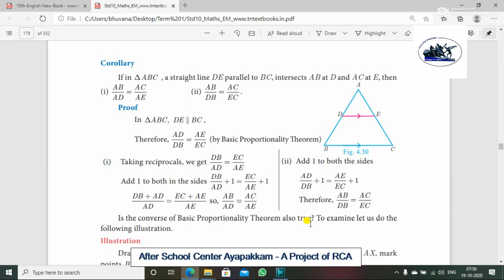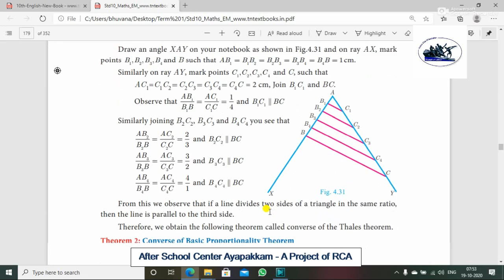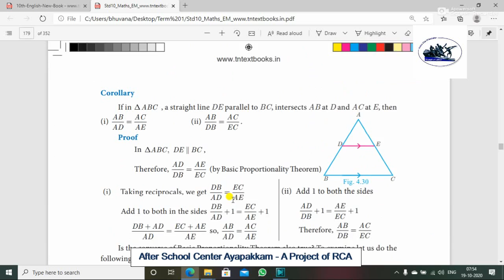Rotary Club Of Ambattur Class 10th Maths Converse Of The Thale's Theorem